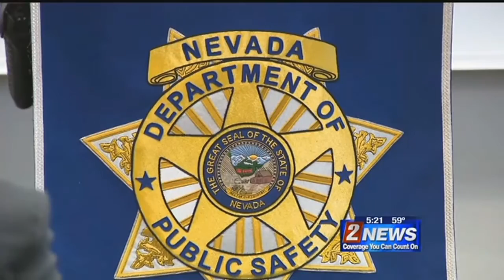2/7- 5pm - Department of Public Safety Releases Traffic Priorities